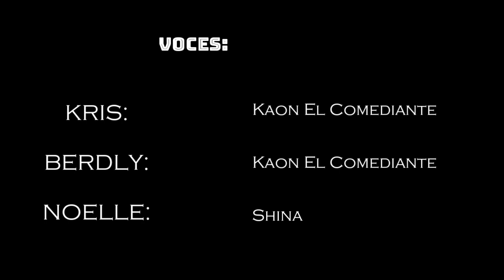SNOWGRAVE (DELTARUNE) [FANDUB LATINO] ORIGINAL: ARTISTICAMENTE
Buenas, mis viajeros.
Volvemos con los fandubs después de un buen tiempo, ¿eh?
Los que tengan tiempo aquí o hayan visto mis videos viejitos saben que aquí le tenemos MUCHO cariño a Undertale y Deltarune, espero que esto les traiga recuerdos.
Le estoy aprendiendo a esto de editar en pc por primera vez, tenganme paciencia, 'toy viejita :')
Si eres nuevo aquí me presento: Soy Shina y espero que te la pases bonito si decides quedarte :)

Recuerda que aquí eres querido y nos vemos en la próxima aventura.
- Shina 💙

¡¡RECUERDA SIEMPRE VISITAR Y DARLE AMOR AL CREADOR ORIGINAL!!